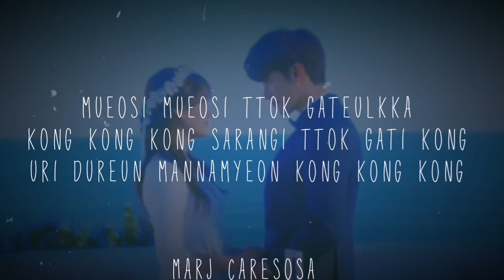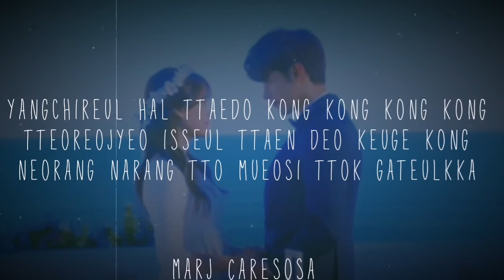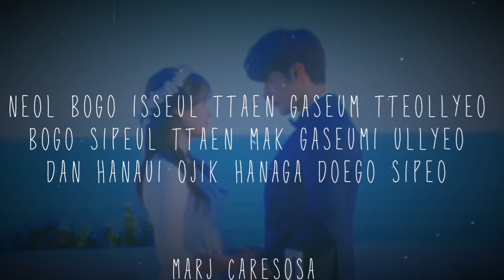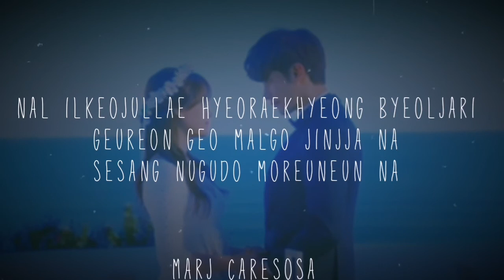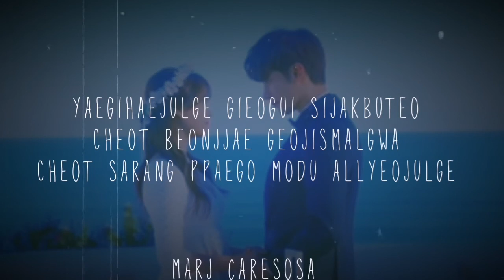Same - song ji eun & sung hoon Instrumental with lyrics (secret romance ost)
Comment down your favorite songs and I'll try make it for you ☺️